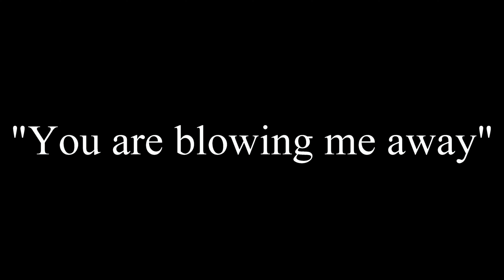Blown off the nest?!?!? It was windy up there today! 2-24-21 (Dad)